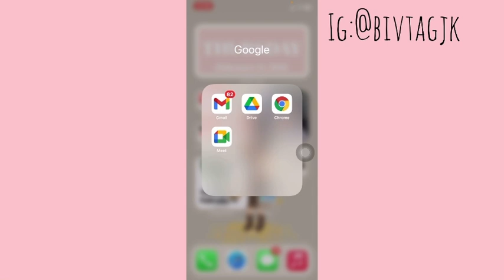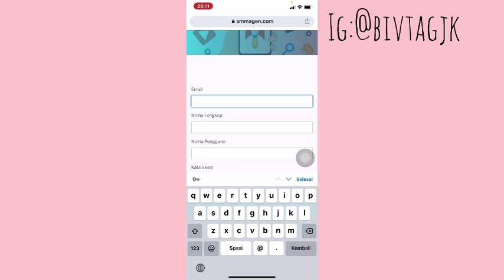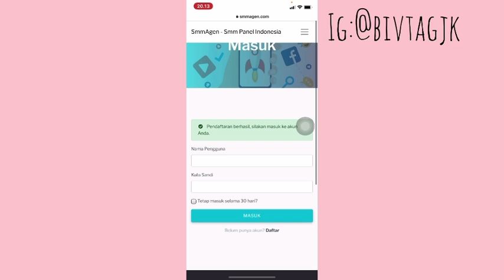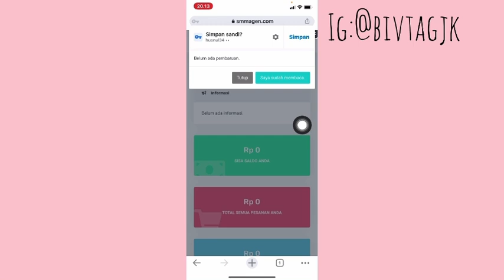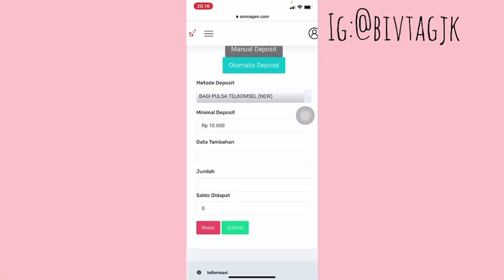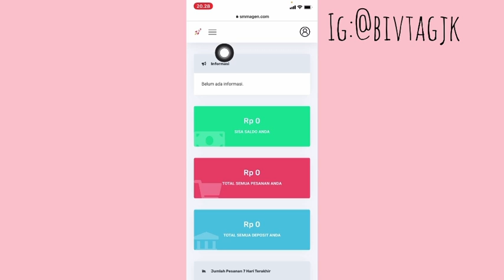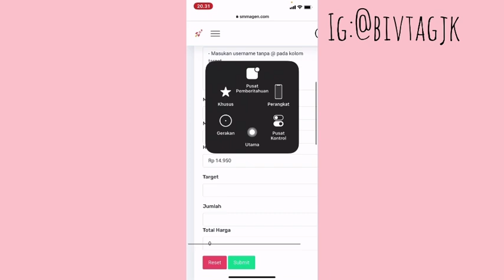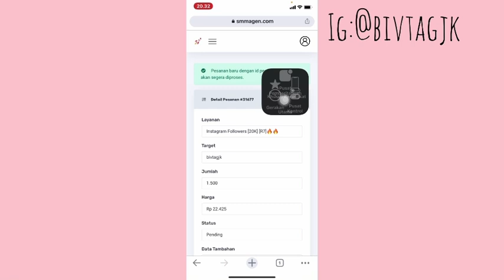cara menambahkan followers 2021 reall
Aku bisa dapat followerss?
Caranya gimna?langsung nonton sampai habis vidio di atas🙄

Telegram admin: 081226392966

Wajib cobainn!!!